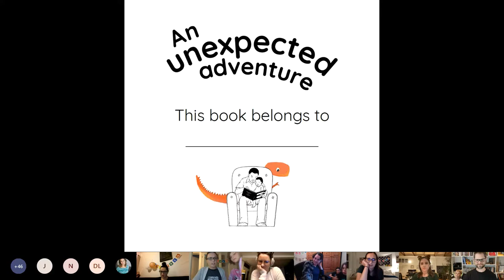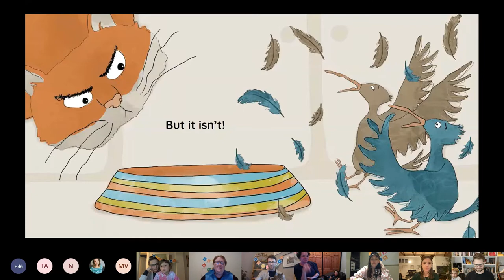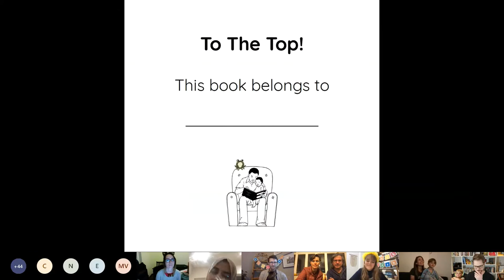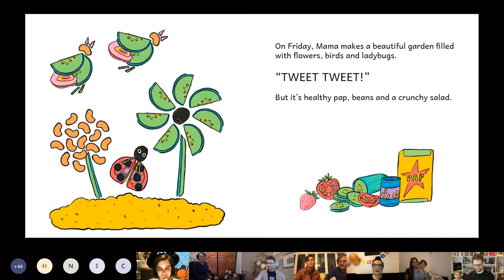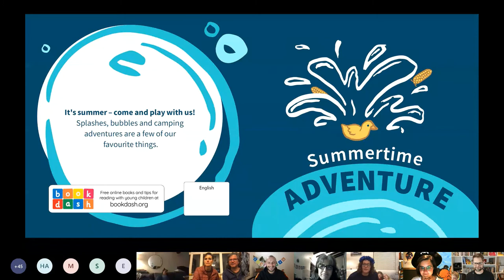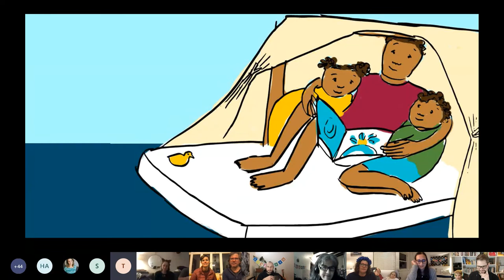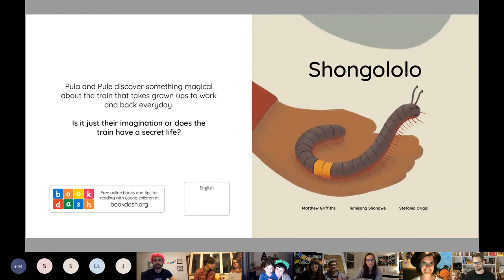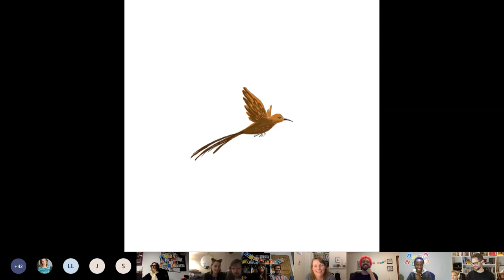Book Dash Storytime: September 2021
A recording of Story Time from the fourth Virtual Book Dash event where ten teams of talented volunteer creatives collaborated online, from seven different countries, to create brand new African storybooks in just 12 hours.

Enjoy as the writers present the new stories for you!
You can read all Book Dash books for free

Book Dash is a social impact publisher of new African storybooks. Our vision is that "Every child should own a hundred books by the age of five". See how we're making that happen at bookdash.org, or follow @bookdash on social media.